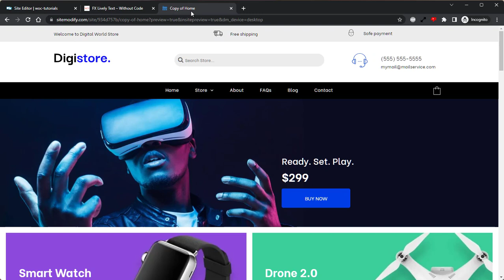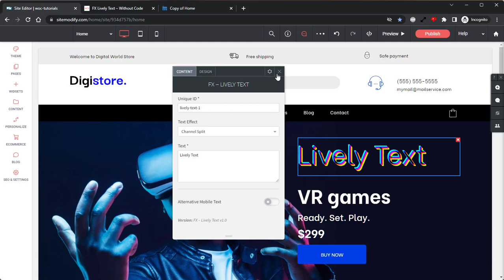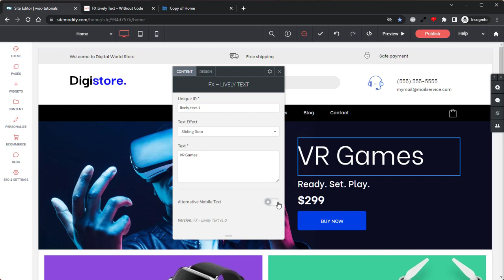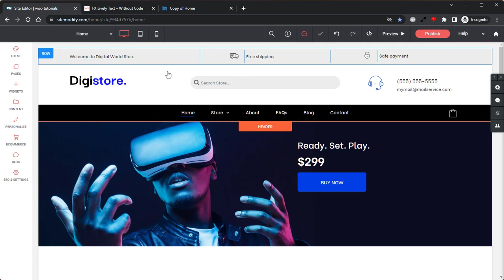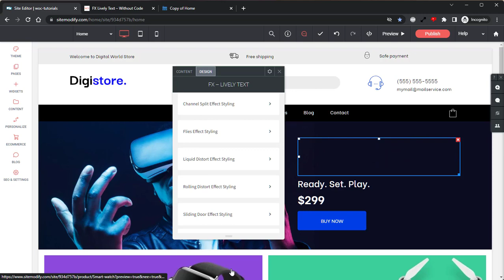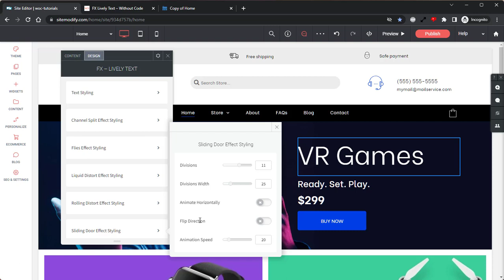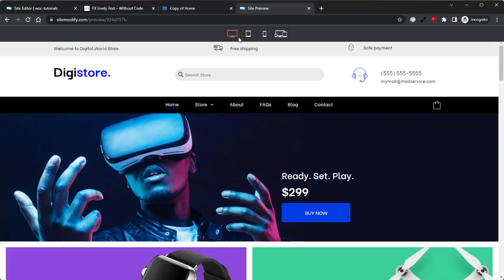FX – Lively Text Widget | Tutorial by Without Code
The FX – Lively Text widget allows you to display text that moves and breathes right before your eyes. With effect animations built into the widget, it's easy to audition and apply attention-grabbing style to headlines or important throughout your site.

Add an FX – Lively Text widget to your Without Code site. Learn how to customize this for your business.